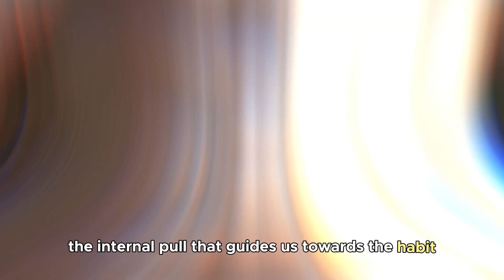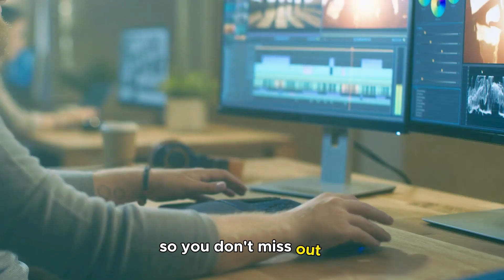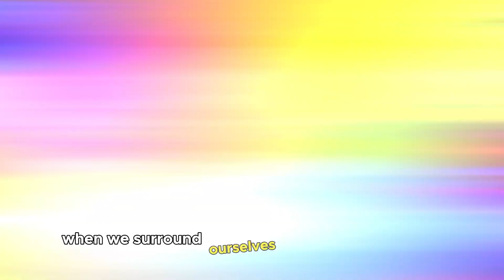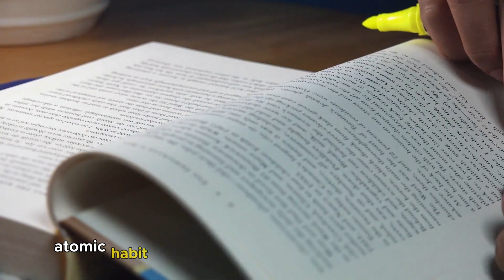Book Summary: Atomic Habits by James Clear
Title: "Transform Your Life with Atomic Habits: A Revolutionary Approach"

Description:
🌟 Welcome to our deep dive into "Atomic Habits" by James Clear, the groundbreaking book that's changing lives worldwide! 📚

🔍 In today's video, we're unlocking the secrets of building life-changing habits and breaking the cycle of unproductive routines. Whether you're looking to enhance your productivity, improve your health, or revolutionize your daily routine, "Atomic Habits" offers a wealth of wisdom to get you there.

👉 What you'll discover in this video:

The Power of Small Changes: Learn how tiny, almost invisible changes can lead to remarkable results.
The Habit Loop Explained: Understand the science behind why we do what we do and how to use it to your advantage.
Real-Life Success Stories: Be inspired by stories of people just like you who transformed their lives using the principles from "Atomic Habits."
Practical Tips and Tricks: Get actionable steps to start implementing these life-altering habits today.
💡 Whether you're a seasoned fan of "Atomic Habits" or just getting started on your journey of self-improvement, this video is packed with insights and strategies that can propel you towards your goals.

Your support helps us create more videos to help you transform your life!

📢 Share your experiences and thoughts in the comments below. Have you tried any techniques from "Atomic Habits"? What changes have you seen in your life?